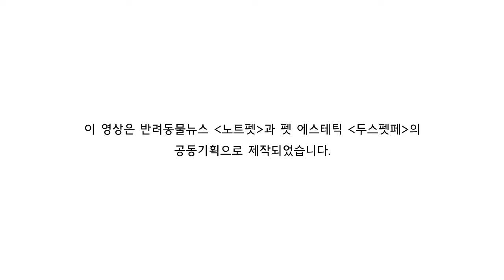반려동물 미용 노트 [눈 털 정리 편]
노트펫이 알려주는 반려견 눈 건강을 위한  눈 털 정리 방법 대공개!